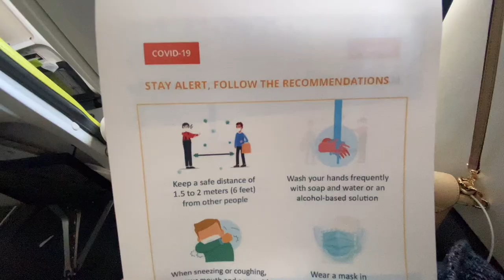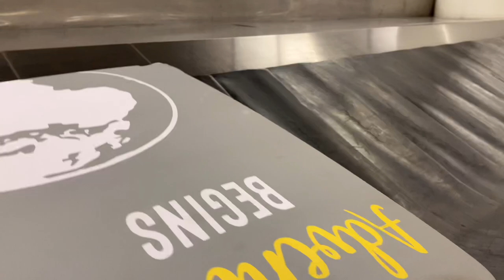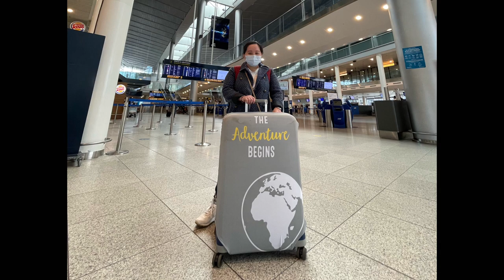Vlog 01: TILL WE MEET AGAIN DENMARK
Travels, life, challenges,work and experience the culture here in Europe.